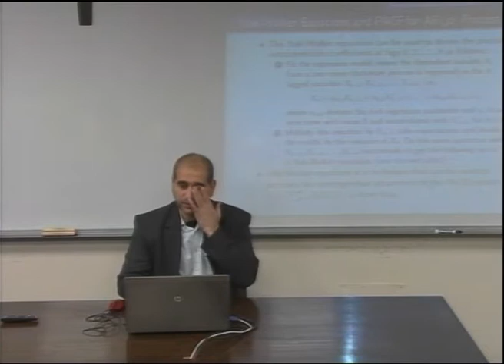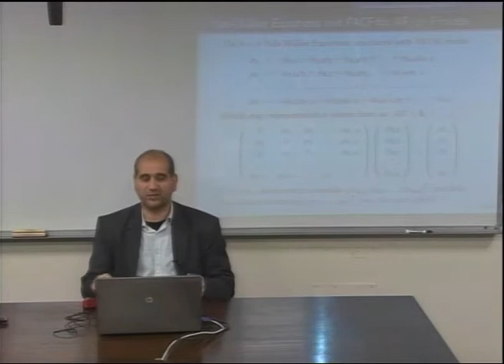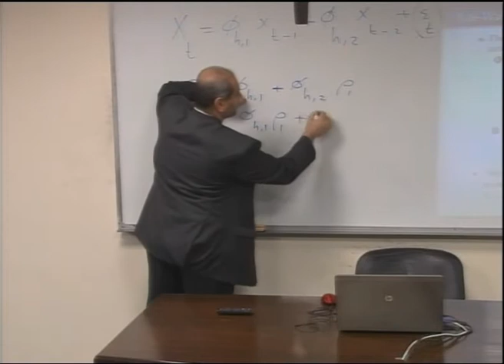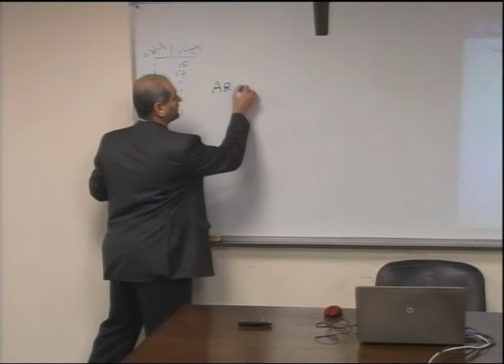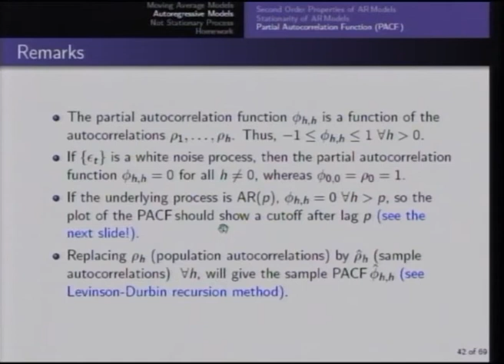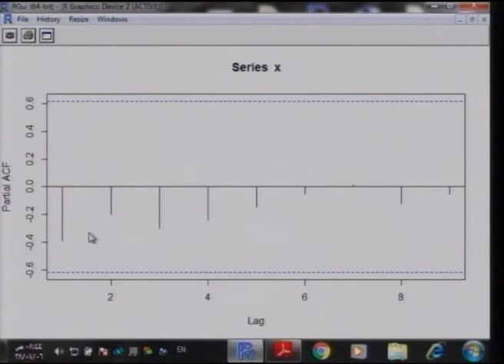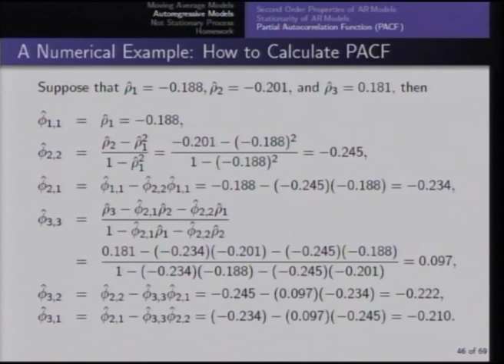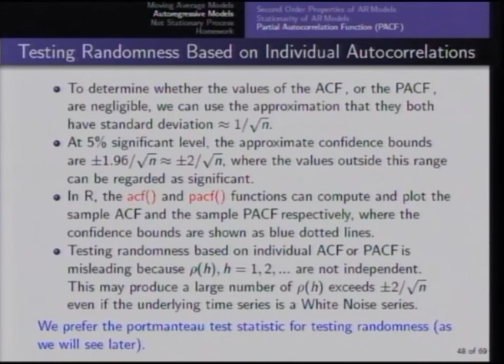Lecture 19: Time Series Analysis. Partial Autocorrelation Function - PACF : Yule Walkers Equations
د.عصام مهدي Dr.Esam Mahdi **